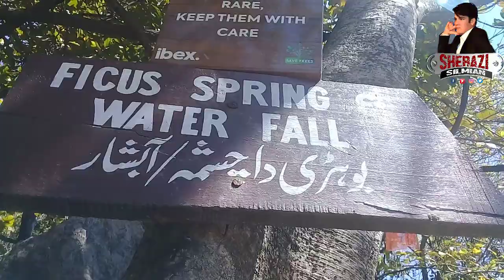HIKING on Trail 5 Islamabad with Friends, 3rd VLOG